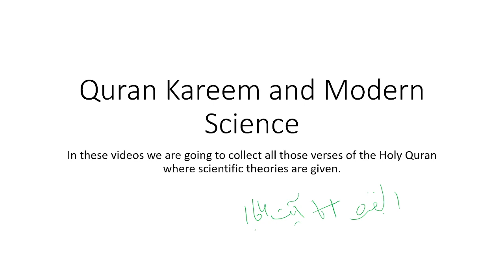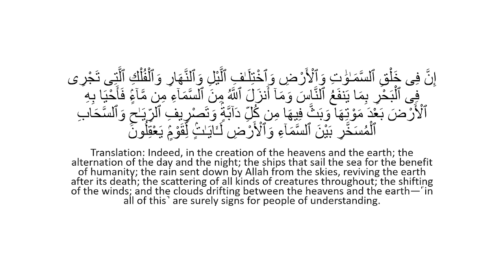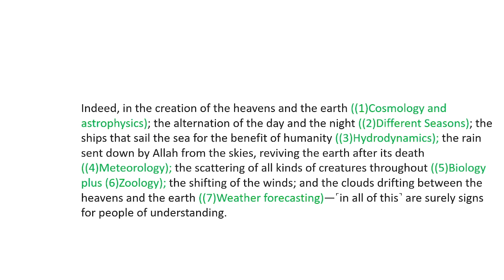Surah Baqra Verse 164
Surah Baqra is the longest Surah (Chapter) of the Holy Quran. Its 164 verse described about at least 7 branches Modern Science. We include the Urdu and English translation along with some explanation in this video.